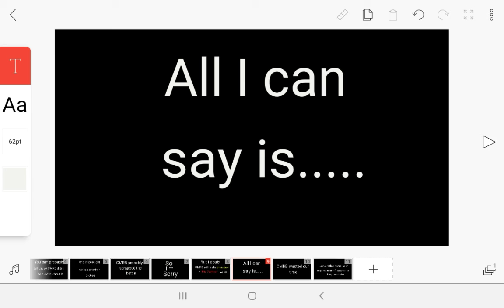A message about CMRB Charlie Brown vs. Eric Cartman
I was going to upload this in April Fools Day, but I think it needs to be talked about now.
Sorry if this upsets you.